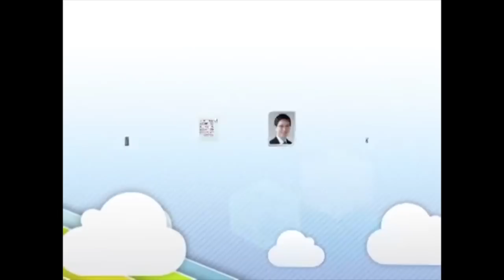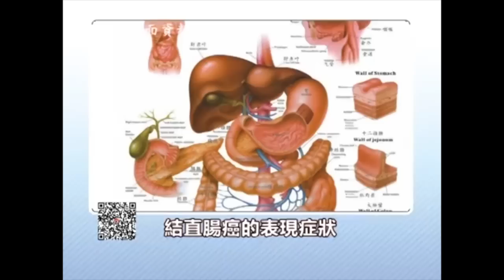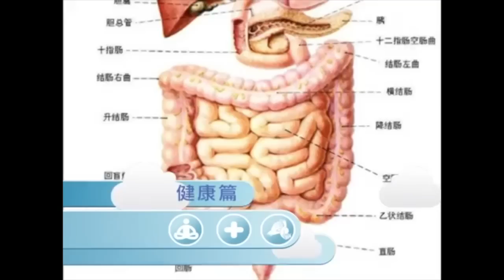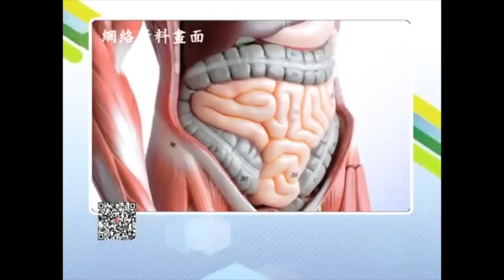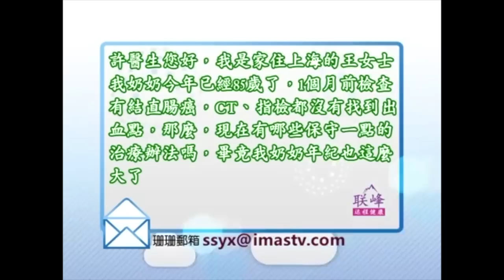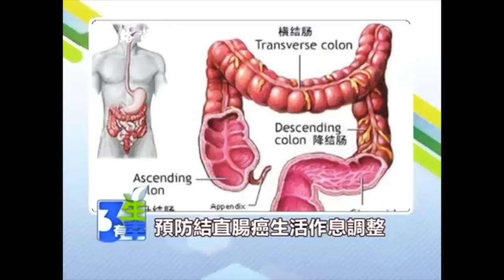Colorectal Cancer (中文) 三生有幸 - 直肠和结肠癌 (FULL)